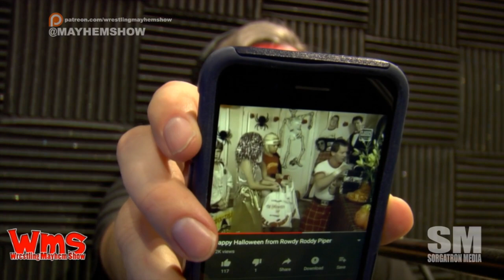Wrestling Mayhem Show 641: I'd Rather Be A Rosebud Than A Ho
We've got Londyn Ali in studio following WWE Evolution.  She's sitting down with Sorg and Mad Mike to talk about: WMS 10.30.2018

    We're thinking there might be a bit of an Evolution on tonight's show.
    WWE Evolution occurred over the weekend. Sorg watched on TV. Londyn Ali is supporting the ladies. And, Mad Mike was there in person!
    Londyn Ali is sharing some thoughts on WWE Evolution - as a woman in wrestling.
    Mad Mike is sharing how WWE Evolution was live at the arena.
    WWE Evolution did really well - as in a lot of show merch was sold out when Mad Mike tried to buy things!
    We're learning that there may have been a dark match that we didn't see on WWE Evolution.
    We are learning just how far behind Sorg is on his wrestling watching.
    Londyn Ali is sharing some thoughts on the Mae Young Classic.
    Becky Lynch v Charlotte Flair at WWE Evolution was an outstanding match - not just an outstanding womens wrestling match - an outstanding match. Period.
    The remainder of the horsewomen have arrived!
    Ronda Rousey vs Nikki Bella showed us that there was a decent split of fans for each side.
    It was great to see the shirts fans wore for WWE Evolution. Everything from Bull Nakano to Jazz.
    When Producer Missy grabs the mic to say something about WWE Evolution, you know she has opinions!
    Sorg is sharing some distaste about RAW and Smackdown following WWE Evolution. It seems like WWE has problems with follow through.
    Halloween has officially come to the show.
    This week's Big Question: What has been the best Halloween segment in or around wrestling?
    Matt Hardy and Jeff Hardy got their own Halloween special.
    Londyn Ali is giving us some knowledge on whose careers began on the ho train.
    We are trying to explain the Hardy Halloween special to Londyn Ali. She thinks we're on drugs.
    NXT had some awesome Halloween costumes!
    What did YOU learn in wrestling this week?
    Becky Lynch is our favorite on social media.

Follow our stable on Twitter: Mad Mike (@MadMike4883), and Sorg (@Sorgatron).